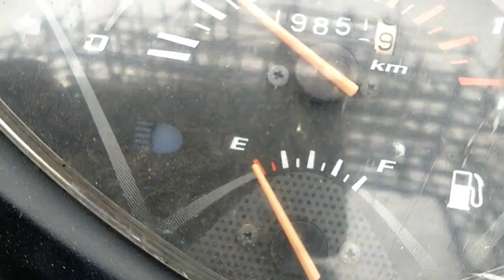RIDER'S DELIGHT|ALL RIDING GEARS JACKETS SHOES IN HATIA RANCHI